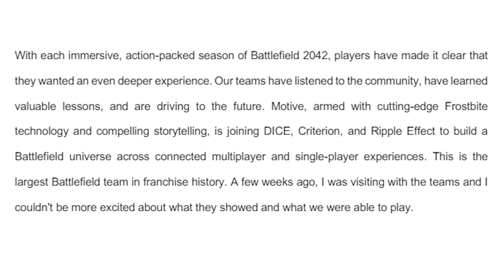''Battlefield 6 will be a tremendous live service''